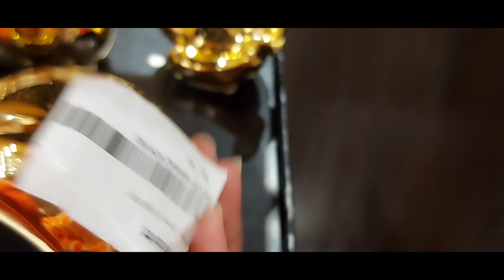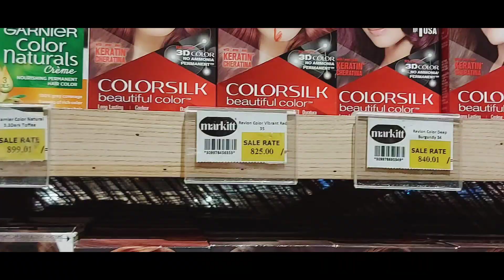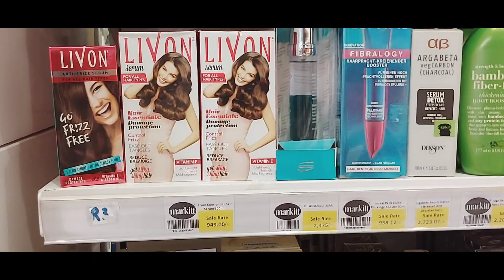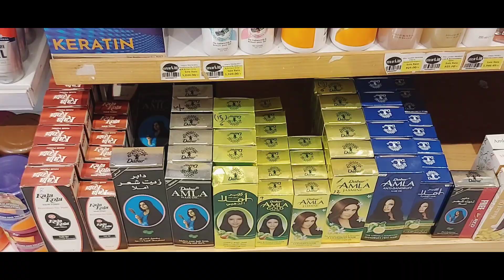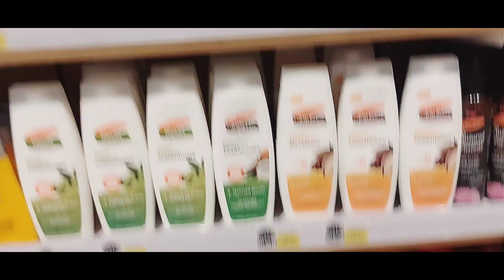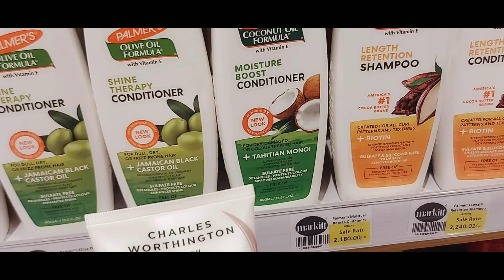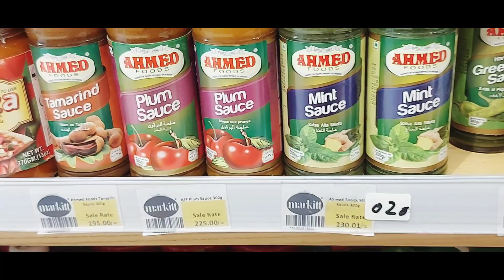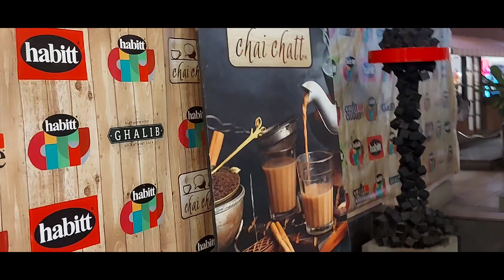Daily routine|Ghar decorate krna acha lagta he|Aao habitt city Markitt chalen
camera: Samsunga71